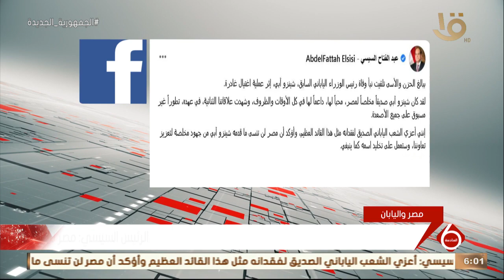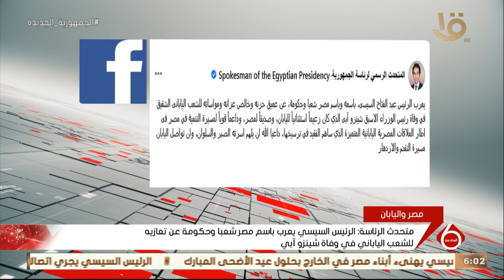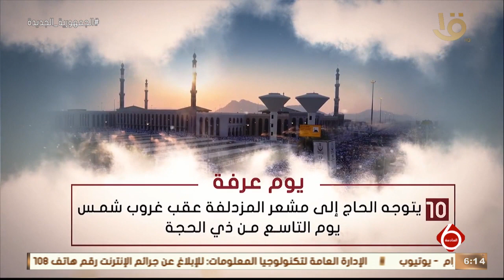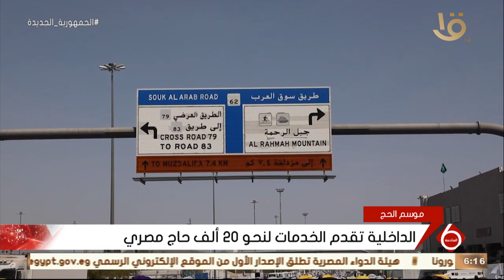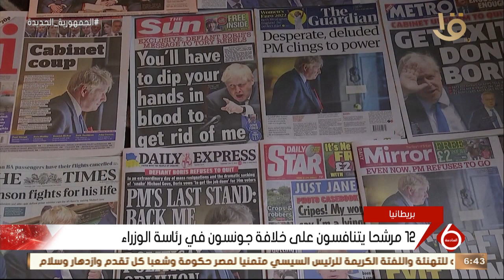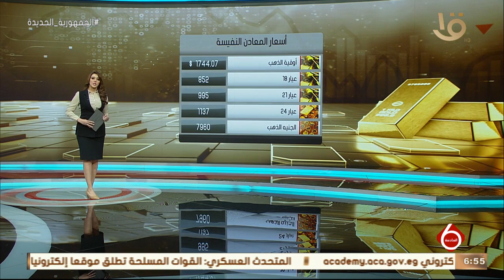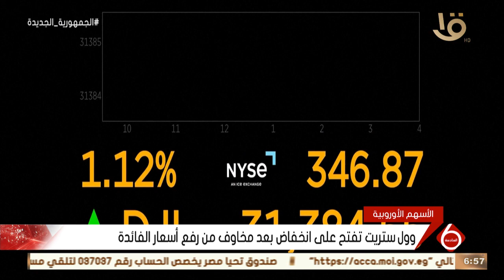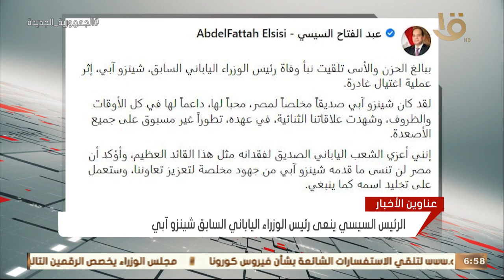نشرة السادسة | أهم الأخبار المحلية والعالمية 8-7-2022